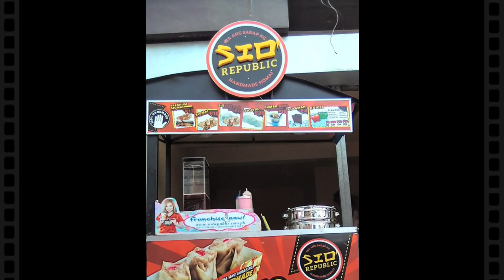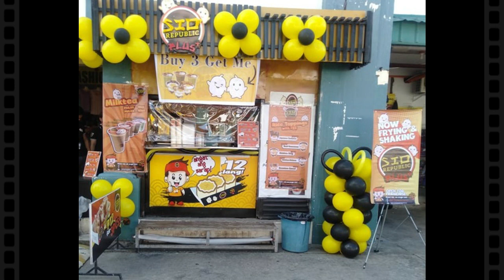Then and Now.....Evolution of SIO REPUBLIC 💢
NOW OPEN FOR FRANCHISE💢‼️
SIO REPUBLIC PLUS 🎉🎉🎉🎉

✅ SIOMAI/SIOPAO
✅ RICE TOPPINGS
✅ MILK TEA
3 concept in 1 store‼️

Located at 144 Flamenco St Panghulo Obando Bulacan